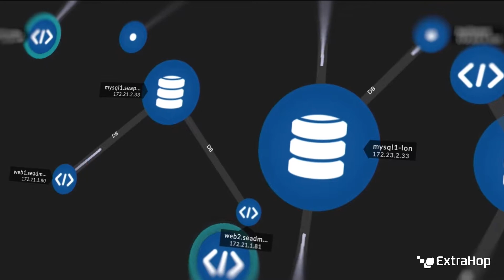The Human Element of Security Awareness - Brian Reed - BSW 235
It is Cybersecurity Awareness Month, but security awareness is a lot tougher than just dedicating a month to awareness activities.  Security awareness is a journey, requiring motivation along the way.

Brian Reed, Cybersecurity Evangelist from Proofpoint, joins Business Security Weekly to discuss the security awareness journey and how the human elements can help motivate us. Brian will discuss how personalized content and gamification can help achieve better outcomes for organizations and the individual.

to learn more about them!